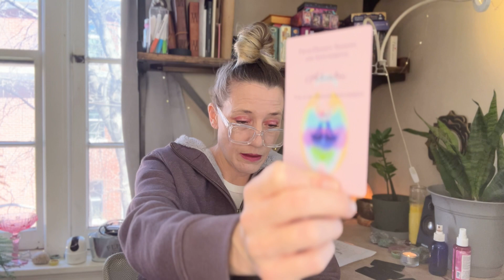Light Body Reading - Tipping Point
NEW BOOK!!

 ✨The Aura Of God ✨

The Structure Of The Cosmos And How To Find Your Way Back To Your Divine Nature

All supportive meditations, classes, and sessions are available in The Enzo Academy.
Direct links to recommended sessions and meditations are in “News and Updates” - The Enzo Blog.

HOW TO ENGAGE:
Ascension, healing, and self-mastery are all active processes - these video’s are intended to help you to begin to actively engage in the process of ascension - to help you to learn about your own energetic system and higher spiritual self. Recommendations are just that - recommendations - you can engage in one or all - but as a general rule it is best to keep engagement simple (especially in the beginning). As you learn about, remember, and master your energy you will grow in wisdom about when, how long, and what you need to do. All recommendations are accompanied by guided meditations, healing sessions, classes, that are available in The Enzo Academy if further learning, study, and guidance is desired.
Right now we are being offered a choice - Are you ready to step into your spiritual power and pave your own path forward?

When our energy bodies become clear - we expand - our hearts blossom - our minds break free of the shackles and limiting beliefs that have kept us from awakening to our greatness, and we are once again able to see our TRUTH - our LIGHT - our POWER.

Truly, your potential is infinite.
ABOUT US AND MORE RESOURCES:

I am a leading edge ascension guide and founder of The Enzo Academy which is a living library of our life’s work focused on Spiritual and Energetic Mastery.

To learn more about Mariah Muntimuri, Electric Tiger Arts, or The Enzo Academy please

The Enzo Academy Is The Home Of:
One Precious Light - Ascension Guide and Quantum Healer
Electric Tiger Arts - Martial Arts and Physical - Spiritual Mastery

The Enzo Academy is an evolving, expanding, conscious educational and healing platform. It is our mission to help you explore your own potential, to help you to clear your mind, body, heart, and soul so you can fully align with your highest potential.